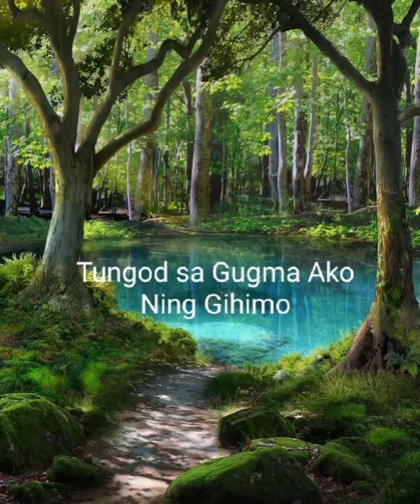Tungod sa Gugma Ako Ning Gihimo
Do not use in worship